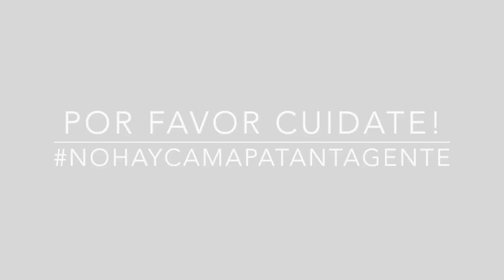EPT: LaTajh Weaver Por qué llevas tu pelo como lo llevas? / Why do you wear your hair like that?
LaTajh nos cuenta porque lleva su pelo como lo lleva! Si quieres conocer la Anécdota de Pelos de LaTajh sigue este enlace

LaTajh why does she wear her hair like she does! If you want to watch her hair-anecdote follow this